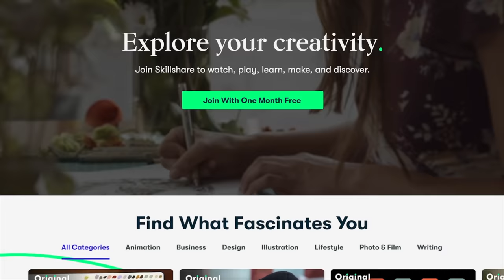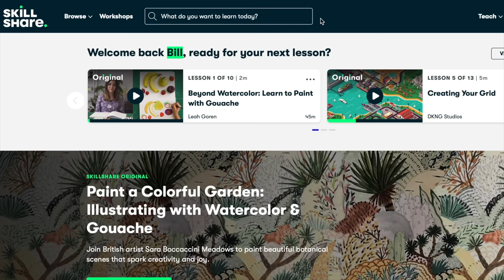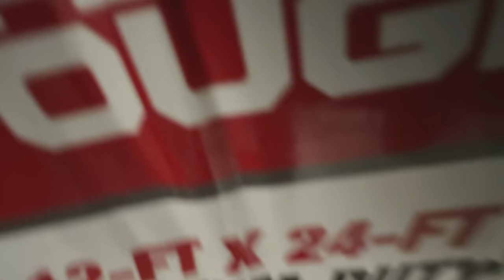Couple Builds Dream Fire Pit in 15 Minutes!!!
Clip on Bug Repellent 🦟 :